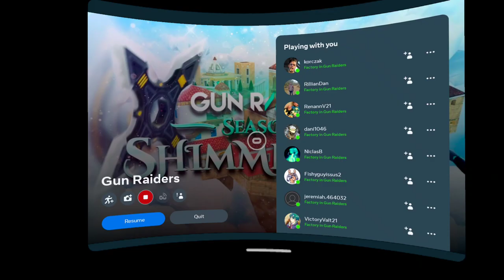GUN RAIDERS 3/30/24 (1) cheaters=💩gaming